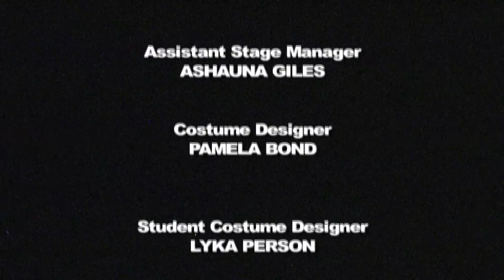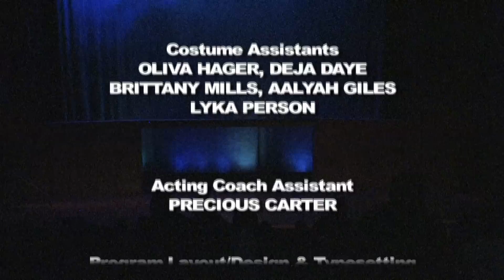The Best Of Hillside's Westside Story The Music IV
Westside Story
hillside High School Drama Dept.
Directed by Wendell Tabb
videographer Ken hinton
The Media Group